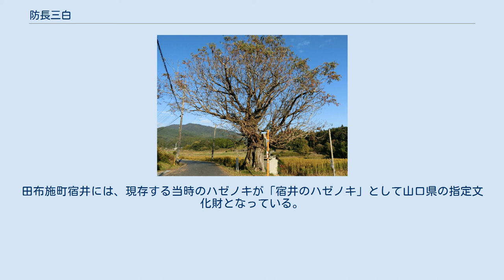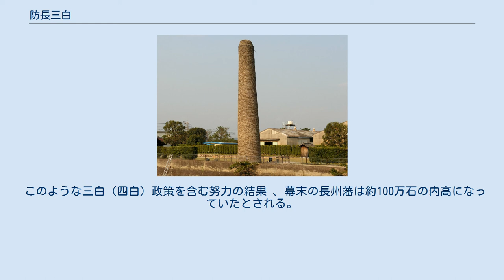防長三白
防長三白（ぼうちょうさんぱく）とは、江戸時代に長州藩（萩藩）が主な産物として、生産を奨励した米・紙・塩のこと。
いずれも白いことからこのように呼ばれた。
また、これらの生産を奨励した殖産政策は三白政策と呼ばれる。
さらに、後代には蝋も加えて防長四白（ぼうちょうしはく）・四白政策とされる。
 1600年（慶長5年）の関ヶ原の戦いで敗れた毛利氏は、中国地方（安芸国・周防国・長門国・備中半国・備後国・伯耆半国・出雲国・石見国・隠岐国）約120万5000石から周防・長門2ヶ国約36万9000石に減封され、藩財政は非常に苦しい状況となった。
そのため、内政の強化に注力する長州藩は、厳しい検地による石高の向上（増石）を図ると共に、藩外に出荷して収入源にできる特産物として米に加えて塩と紙（和紙）に着目した。
 三田尻塩田記念産業公園の釜屋煙突（防府市） 瀬戸内側を中心に沿岸を大規模に干拓して新田・塩田の開発が行われた。
長州（山口）では干拓によって耕地を造成する事を開作と呼び、藩が行うものを「公儀開作」、家臣が行うものを「拝領開作」、農民が行うものを「自力開作」、寺社が行うものを「寺社鋪（じしゃしき）開作」としていた。
 中興の祖とも呼ばれる第7代藩主・毛利重就は、新田・塩田の開発に加えて交易港の整備を進めた。
現在の山口県防府市である三田尻では、防長2ヶ国の製塩の半分を占める規模（塩業者201軒、塩の生産36万石）に達する程になり、播磨国赤穂に次ぐ国内第2位の大製塩地となった。
この頃には廻船業が発達して西廻り航路（北前船）により、長州藩の塩は山陰・北陸・東北（さらに1800年（寛政12年）頃には北海道の函館や小樽にまで出荷されていた）にまで運ばれていた。
江戸時代後期の時点で塩の自給自足ができていたのは全国68ヵ国のうち8ヵ国と言われ、塩の専売は長州藩の貴重な財源であった。
 紙（和紙）の原料となるコウゾ・ミツマタは痩せた土地でも栽培ができるため、水田が少ない中山間部（現在の山口市徳地、周南市の鹿野や須万、岩国市の一部である山代地方など）が主な産地となった。
徳地和紙や山代和紙は品質が良いことで広く知られていた。
また、須万では400戸の家が紙を漉いており、同地を治める徳山藩（長州藩の支藩）で産出される和紙の3分の2が周防須万の須金地区で作られた須金和紙である頃もあったとされる。
長州藩は全国の総生産高の30％を占め、全国一の製紙国として藩財政に大きく寄与したとされる。
 宿井のハゼノキ（田布施町） 1681年（天和元年）頃より長州藩ではハゼノキの植え付けを奨励し始め、紙・米・塩に櫨蝋を加えた防長四白の生産が積極的に行われた（四白政策）。
現在の山口県田布施町近辺のハゼノキから抽出された櫨蝋は、良質であるために大阪の市場で良い評判を得ていた。
田布施町宿井には、現存する当時のハゼノキが「宿井のハゼノキ」として山口県の指定文化財となっている。
また、1838年（天保9年）に藩政の実権を掌握して天保の改革に取り組んだ長州藩家老の村田清風は、藩政改革のひとつとして櫨蝋の増産と自由取引の強化を図っている。
 このような三白（四白）政策を含む努力の結果 、幕末の長州藩は約100万石の内高になっていたとされる。